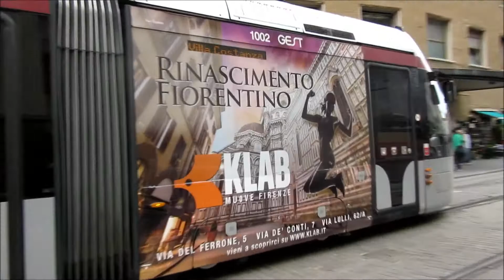Florence trams - Tranvia di Firenze - AnsaldoBreda Sirio - Straßenbahn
The Florence tramway network (Italian: Rete tranviaria di Firenze) is an important part of the public transport network of Florence, Italy. It consists of one operational light rail line and two others under construction